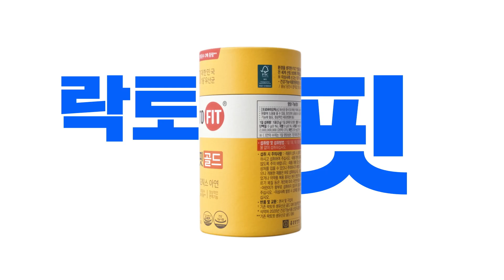[건기식 광고 아카이브] 건강 다다다! 종근당건강몰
[건강기능식품 광고 아카이브]
국내 건강기능식품 업계의 광고 및 홍보 영상을 공유합니다.

✅종근당건강: 건강 다다다! 종근당건강몰

✅종근당건강몰 홈페이지